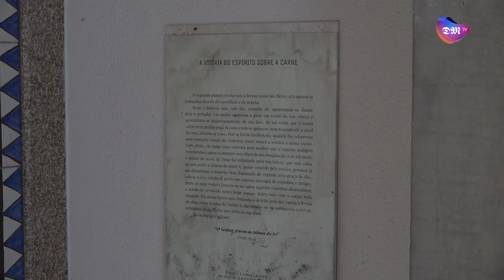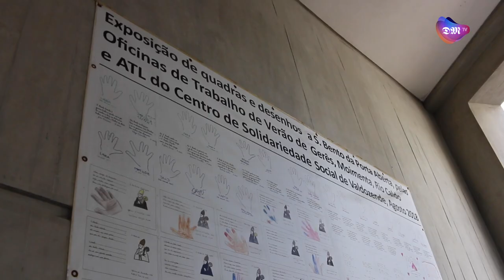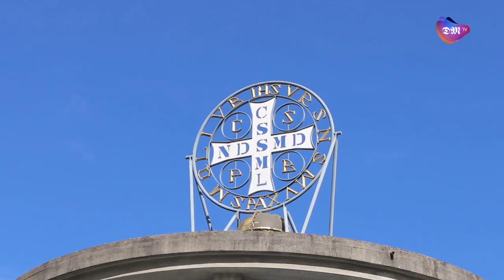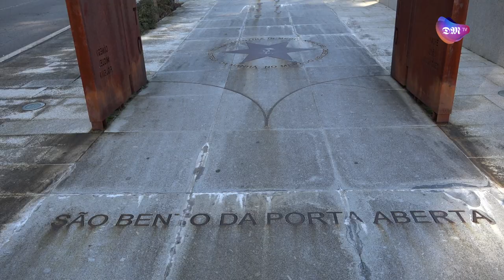São Bento da Porta Aberta prepara-se para acolher as três grandes romarias anuais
O São Bento da Porta Aberta prepara-se para acolher as três grandes romarias anuais. A 1ª Romaria - Trânsito ou Morte de São Bento ocorre já esta quinta-feira, dia 21 de março, pelas 11h00, na Cripta. Seguem-se a 2ª romaria do ano, que celebra São Bento como Pai e Padroeiro da Europa, a 11 de julho, e a Grande Romaria de São Bento da Porta Aberta, de 10 a 15 de agosto.